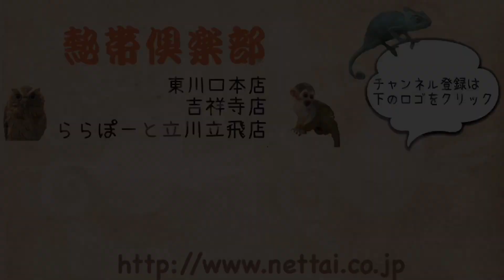チンチラ(アプリコット)男の子のご紹介です！！吉祥寺店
今回は、先日入荷したチンチラ（オランダCB）の子達の中から、

アプリコットの男の子2匹をご紹介します(^^)/☆

アプリコットの子は久しぶりの入荷でしたので、